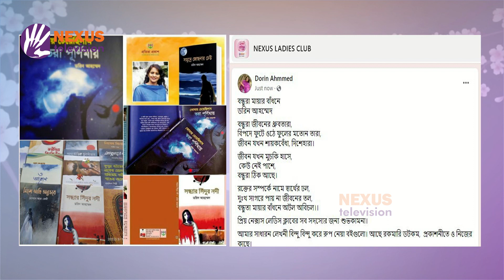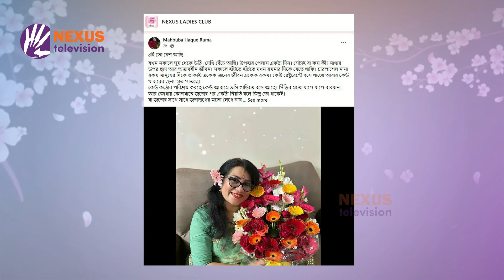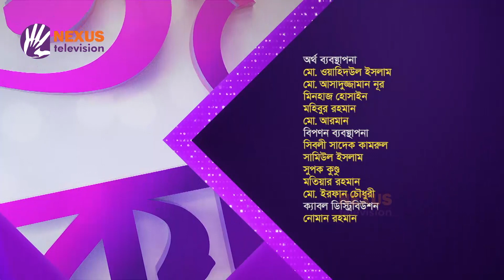এইতো বেশ আছি ।। লেডিস ক্লাব ।। Nexus Television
Nexus televsion address:
Nexus Television
জীবনের বন্ধন